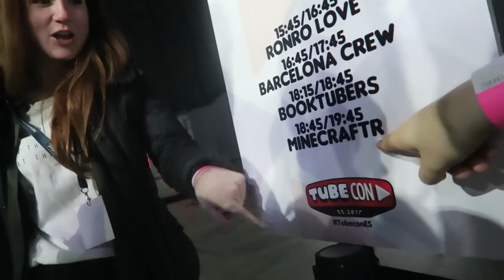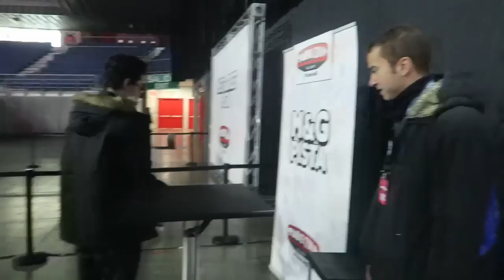RETO DE LA BOTELLA Y QUEDADA EN LA TUBECON